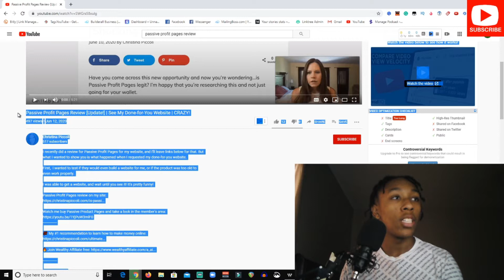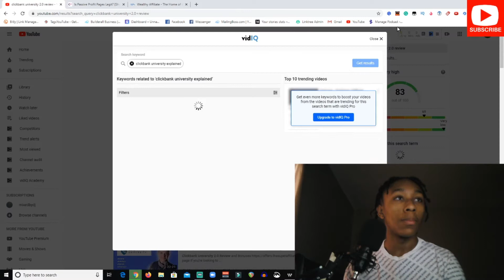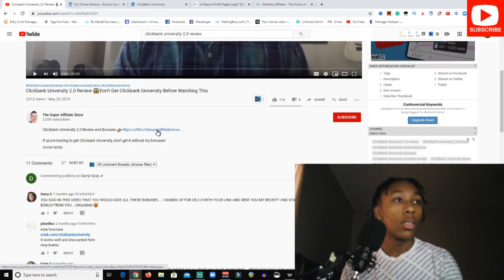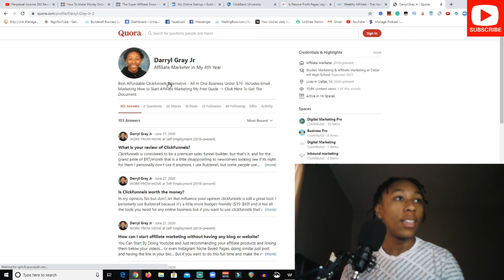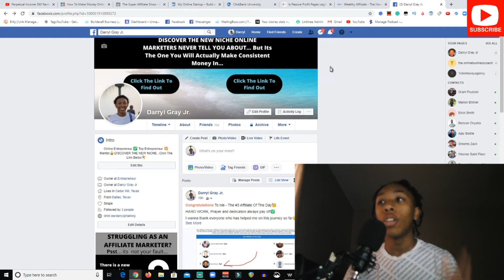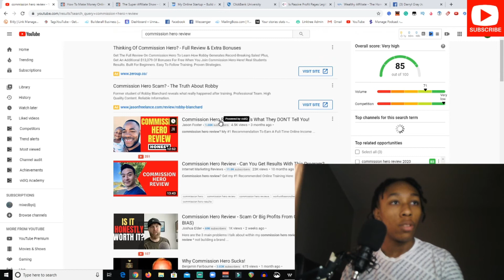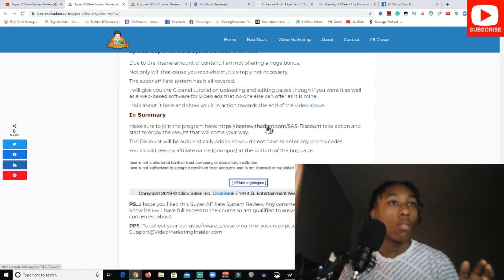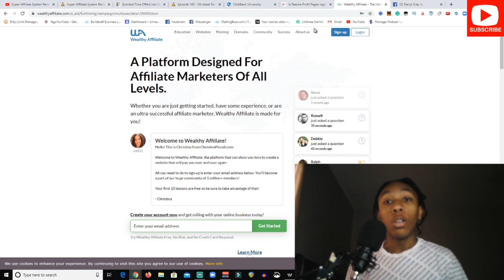The Truth About Clickbank - There Is No Free Method - Switch Now...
Do You Want To Know The Honest Truth About Clickbank... They Are Lying To You About The Free Methods Of No website, Landing Page Or Email List,

This Video Will Reveal The Truth About Clickbank
The Truth About Clickbank Is.

Still Interested In Promoting Clickbank Products... Join My Free Fb Group To Learn The Best Methods👇

Any earnings or income representations are aspirational statements only and results are not typical. There is no guarantee that you’ll receive the same results or any results at all. Your results will depend entirely on your work ethic and your time put in. These videos are based on my own experience and research, please also do your own research and take everything as an opinion. I'm also not a financial advisor.